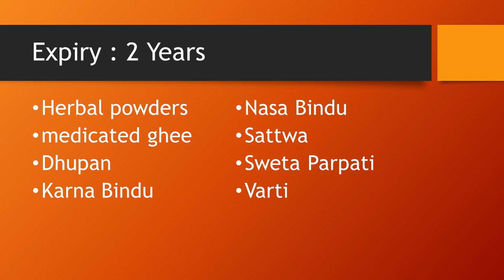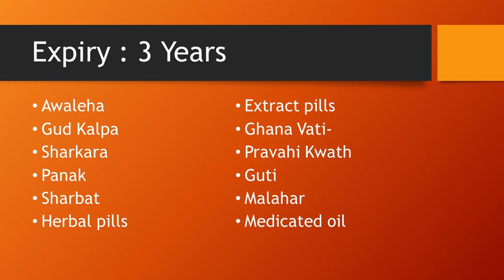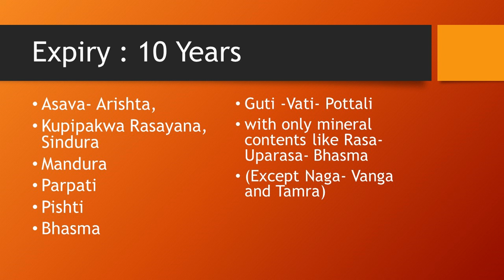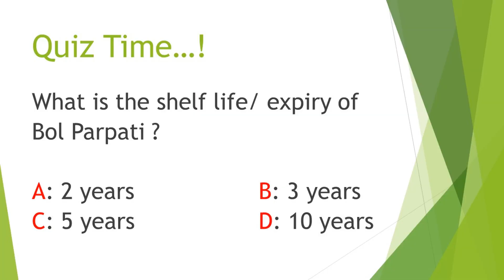What is the expiry of Ayurvedic medicines ?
What is the expiry date for Ayurveda Medicines?

Many times patients ask this question. Dr. Pranit Ambulkar explains about the queries regarding shelf life and expiry of the Ayurvedic Medicines.

This question arises because as per classical Ayurvedic text some of the Ayurvedic medicines like Asava, Arishta, Bhasma and Rasa Aushadi are said to be good to consume even if it gets old.

But now, this is not like that, as per new regulations each and every Ayurvedic medicines have and expiry date. Along with the technological advancements in packing and preserving technology, some of the medicines like fine powders, decoction got benefited with a longer shelf life, whereas some categories like Asava- Arisht with self-generated alcohol and Rasa medicines meth Bhasma of metals and mineral had to reduce their shelf life to a definite period.

The government has time to time revised the shelf life of Ayurveda medicine as per advanced technology being used for preservation. The latest gazetted notification being in August 2016.

Talking about the shelf lives of medicines in a nutshell

Shelf Life Medicinal Preparations
1 Year Herbal Anjan, Netra Bindu and Ark can be used by one year from manufacturing
2 Years Herbal powders, medicated ghee, Dhupan, Karna Bindu, Nasa Bindu, Sattwa, Sweta Parpati, Varti can be used by two years from manufacturing
3 Years All herbal preparations like Awaleha, Gud Kalpa, Sharkara, Panak , Sharbat, herbal pills, extract pills, Ghana Vati- Pravahi Kwath, Guti, Malahar, and medicated oil
5 Years Herbo mineral preparation, Guti- Vati containing herbs as well as Rasa- Uparasa- Bhasma; Kshara, Lavana and Guggulu: Naga- Vanga- Tamra Bhasma
10 Years Asava- Arishta, Kupipakwa Rasayana, Sindura, Mandura, Parpati, Pishti, Bhasma, Guti -Vati- Pottali with only mineral contents like Rasa- Uparasa- Bhasma (Except Naga- Vanga and Tamra)

Quiz: What will be the shelf life of Bol-Parpati?

Here we are not talking about the Ayurvedic shampoo, toothpaste and creams, because they are not Ayurvedic medicines, they are purely a bunch of chemicals with a negligible portion of herbal extract, just added to take an advantage of the holistic image of Ayurveda for marketing. Let us discuss them some another day.

So, what exactly happens when Ayurvedic medicines expire? Does it become a poison?

For most of the herbal pills, Churna, it does not become a poison but its medicinal properties fade away with the time even in sealed condition.

But in case of medicines with Naga, Vanga, Tamra, Makshika, it may not be fit for consumption because the metal may get converted into a reactive form that may be poisonous. So it is best to avoid consuming expired pills.

If you have expired Tamra, Naga, Vanga Bhasma, it can be reprocessed and resuscitated in Rasa Laboratory. You may see the video on my channel about how to resuscitate expired Tamra Bhasma.

The expiry of the medicine is only valid when it is sealed packed, once the bottle is opened it should be consumed immediately because contact with the oxygen, moisture and environmental contaminants may spoil the medicine even before the expiry date.